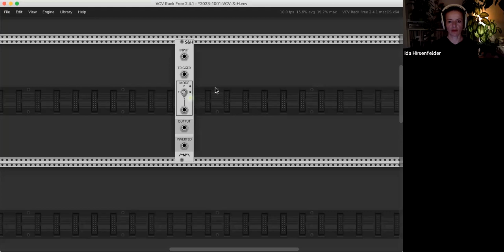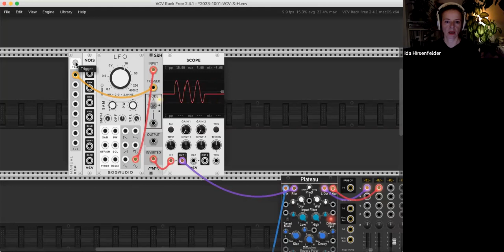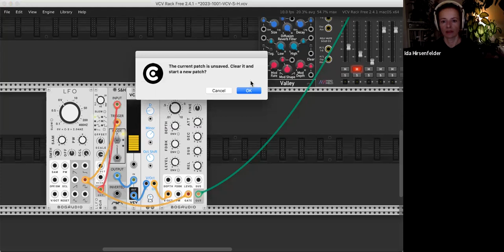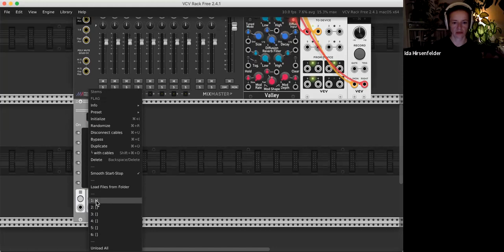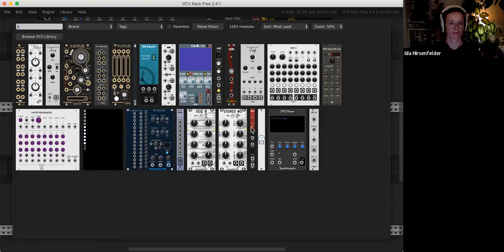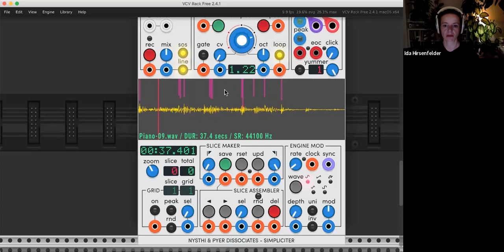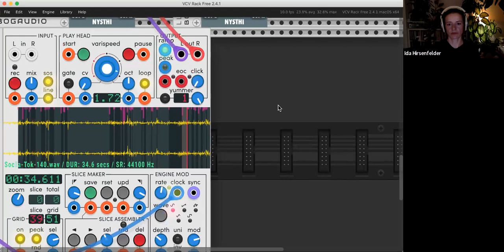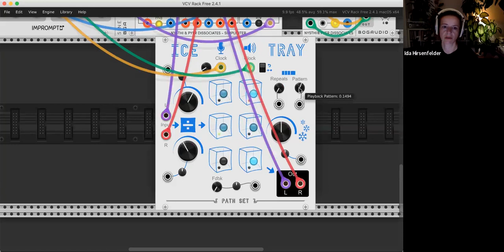Voltaže Cvrčijo Veselo #07 / Igranje z vzorci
Modul@rnice::: Uvod v simulator modularne sinteze VCV Rack
Po ogledu uvoda se online srečanju lahko pridruži kdorkoli.

Na tej povezavi najdete primer zvezka za Vzorčenje in zadrževanje (Sample&Hold) in zvezka za Vzorčenje ter šest vzorcev v WAV formatu.

V okviru Modlu@rnic (Zavod Projekt Atol) leta 2023 potekajo mesečna spletna srečanja Voltaže cvrčijo veselo (VCV) za modularno sintezo z modularnim simulatorjem VCV Rack. Srečanja potekajo na spletu, za lažji dostop predvsem tistim, ki ne živijo v Ljubljani. Vsako srečenje je namenjeno izgradnji enega glasbenega modularnega zvezka (patcha), ki med seboj prepleta dva tematska vidika: glasbenega oziroma žanrskega (ritmika, harmonija, polifonika, poliritmika, teksture, granulacija, pad, generativna glasba) in tehničnega oziroma metodološkega (ure, sekvencerji, kvantizatorji, granularna sinteza, fazni obrat, gated filter, povezava z akustičnimi inštrumenti in zunanjimi MIDI nadzorniki, zvenka/ring modulacija).

Produkcija: Zavod Projekt Atol
Producentka: Rea Vogrinčič
Oblikovanje špice: Jure Lavrin
S podporo Ministrstva za kulturo in Mestne občine Ljubljana – Oddelka za kulturo.

O beepblip:
Ida Hiršenfelder (beepblip) je zvočna umetnica in arhivistka. Komponira potopitvene psihogeografske zvočne krajine z uporabo analogne elektronike, naredi-sama modularnih sintetizatorjev zvoka, terenskih posnetkov in računalniške manipulacije. Zanima jo bioakustika, eksperimantalna in zvočno prostorjenje. Bila je članica zvočnega kolektiva Theremidi Orchestra (2011–2017), trenutno pa je članica skupine Jata C, ki raziskuje biakustiko in zvočne ekologije. Njena samostojna albuma Noise for Strings, Vol. 1 (2019) in Noise for Strings, Vol. 2 (2020) sta izšla pri založbi Kamizdat. Magistrirala je iz sonologije na Kraljevem konservatoriju v Haagu.